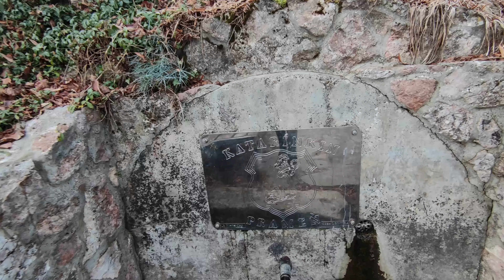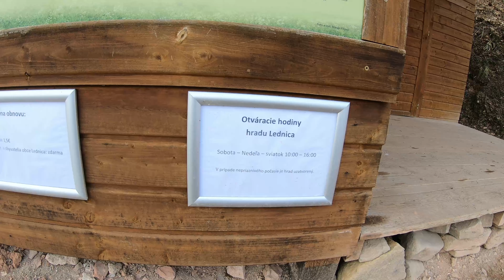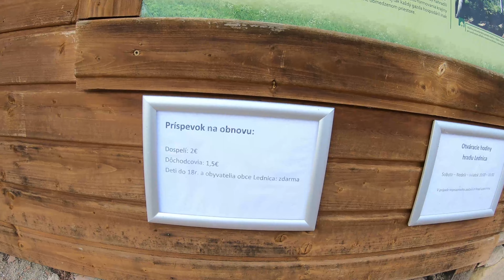ROADTRIP #5 HRAD LEDNICA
Veľmi dobre dostupný aj s deťmi.
Hrad, postavený na strmom brale, sa skladal z troch od seba odstupňovaných častí a bol takmer neprístupný. Z malého, nižšie položeného predhradia, kde boli obranné bašty, väznica, miestnosť pre drábov, maštaľ pre kone, voziareň a kováčska dielňa. Vedľa nej boli schody k druhému padaciemu mostu, ktorý umožňoval vstup do skalného tunela. Až neskôr tu vybudovali delovú baštu. Tunel bol jediný prístup na nádvorie stredného hradu, kde boli hlavné palácové stavby, obytné budovy pre služobníctvo, hospodárske miestnosti, sklady a byt kastelána. V najvyšších mistnostiach stredného hradu boli schody do veže, z ktorej sa dalo prejsť na plošinu, kde začínali i do skaly vytesané schody na najvyššie položenú prírodnú pozorovateľňu